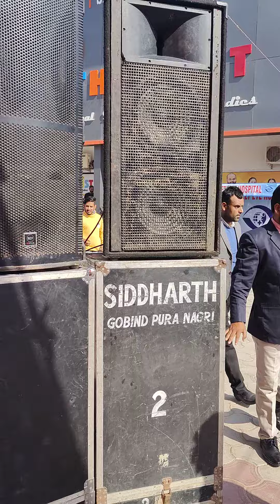Sand v entry in the show sangrur